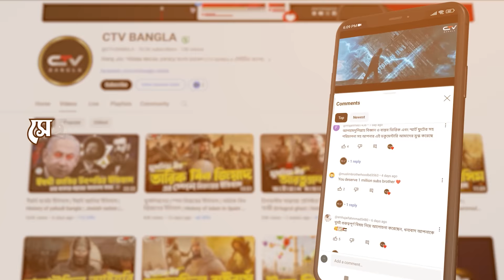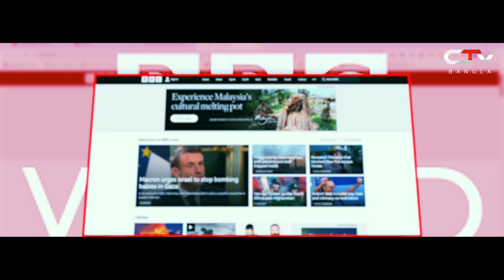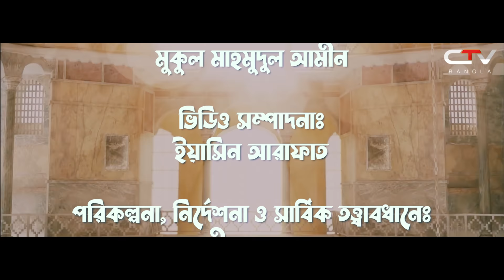মুহাম্মাদ আল ফাতিহ এর ইতিহাস | কনস্টান্টিনোপল বিজয়ের ইতিহাস | Fall of Constantinople | CTV BANGLA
সুলতান মুহাম্মাদ ফাতিহ। কনস্টান্টিনোপল বিজয়ের ইতিহাস। Fall of Constantinople 1453. CTV BANGLA.
যে প্রাচীর ভেদ করে মুসলিমরা ইস্তাম্বুল জয় করে? কনস্ট্যান্টিনোপল বিজয়ের রক্তক্ষয়ী ইতিহাসের সাক্ষি কে? কনস্ট্যান্টিনোপল বিজয় এবং পতন কিভাবে হল? কনস্টান্টিনোপল শহরটি বিজয় করেন কে? কনস্টান্টিনোপল কোথায় অবস্থিত? কনস্টান্টিনোপল কোথায়? মাত্র ২১ বছর বয়সে সুলতান ফাতেহ কিভাবে কনস্ট্যান্টিনোপল জয় করলেন? কনস্টান্টিনোপল বিজয়ের দুঃসাহসী সেই বীর কে? কনস্টান্টিনোপল-বিজয়-ও-বাইজেন্টাইন-সাম্রাজ্যের-পতন কিভাবে হল? মহানবী-সা-এর-ভবিষ্যদ্বাণী-এবং-কুসতুনতিনিয়া-বিজয় কিভাবে হল? কনস্টান্টিনোপল এর পূর্ব নাম কি? কনস্টান্টিনোপল অবরোধ কতদিন স্থায়ী ছিল? কেন কনস্টান্টিনোপলকে রাজধানী করা হয়েছিল? কেন কনস্টান্টিনোপল একটি ধনী ও শক্তিশালী শহরে পরিণত হয়েছিল? 1453 সালে কনস্টান্টিনোপলের পতনের প্রভাব কি ছিল? কনস্টান্টিনোপলের বর্তমান নাম কি? কনস্টান্টিনোপল বিজয়ের হাদিস কি সহিহ? কনস্টান্টিনোপলের পতন হয় কত সালে ? কনস্টান্টিনোপল কোন দেশে ? কনস্টান্টিনোপলে-প্রথম-মসজিদ কোনটি ?
যেসকল দর্শক আমাদের ভিডিও পছন্দ করবেন তাদের মধ্যে অন্যতম হচ্ছে যারা ওমর সিরিজ বাংলা সাবটাটেল। কুরুলুস ওসমান বাংলা সাবটাইটেল। দিরিলিস আরতুগ্রুল বাংলা সাবটাইটেল। অনুবাদ ওসমান। তুর্কি সিরিজ ইত্যাদি সিরিজগুলো দেখেন।
Ctv Bangla. Entertainment. infotainment. Bangla Infotainment. Bangla Entertainment.